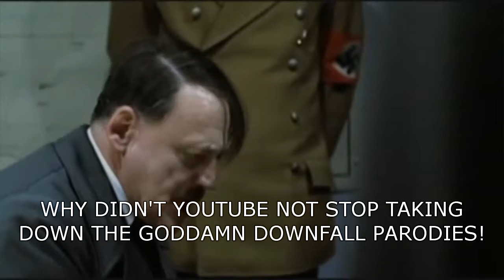Hitler's pointless rant